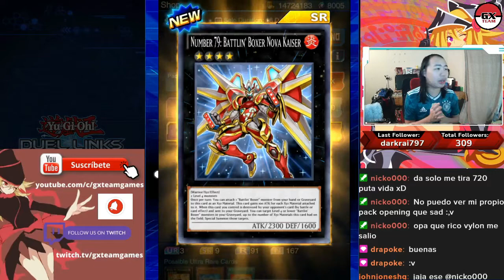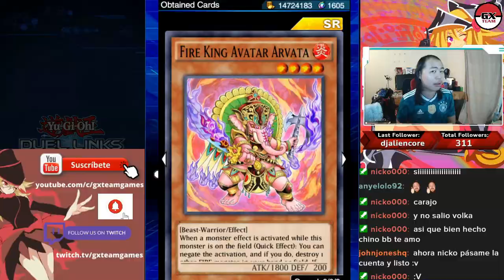[DUEL LINKS] Apertura de la NUEVA Mini Caja Rage of Volcano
Podran acceder a los emojis del canal y alado de su nombre les saldra el color de chaqueta dependiendo el tiempo que lleven en el canal.